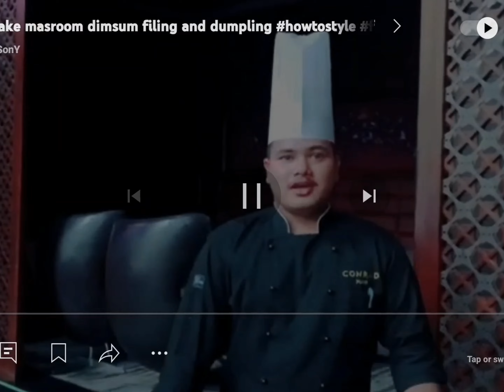how to make crystal mock meet with water chestnut dumpling recipe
how to make crystal mock meet with water chestnut dumpling howtomake dumpling dimsumrecipe chef @chefsamarsony7741 @Artisanalcuisine